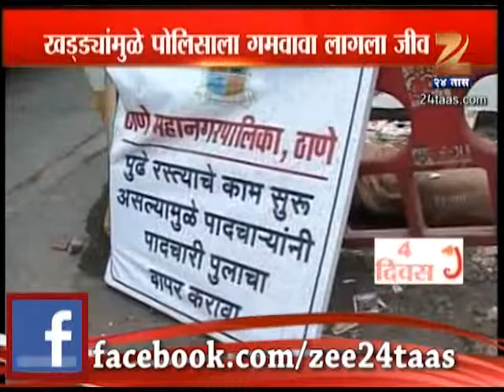Thane Pot Hole Issue